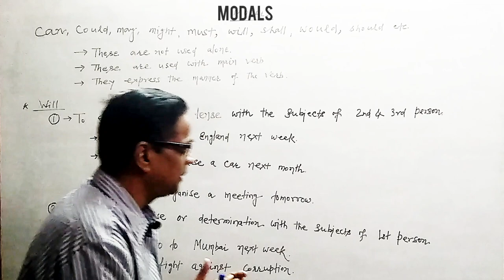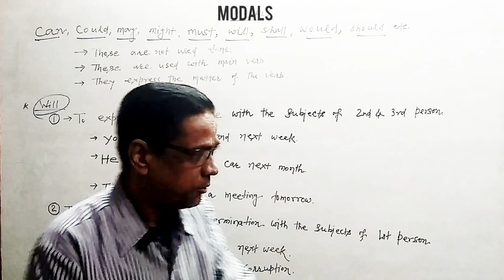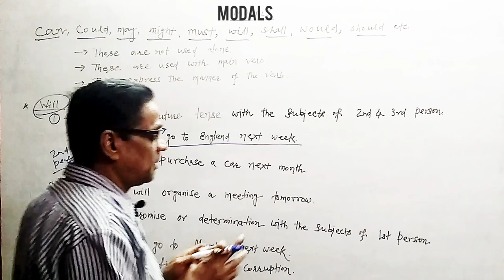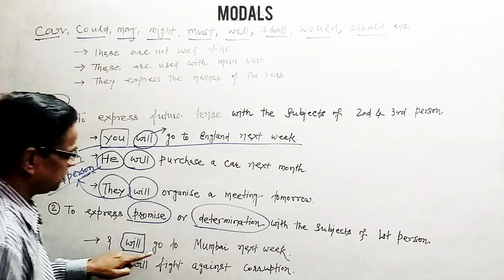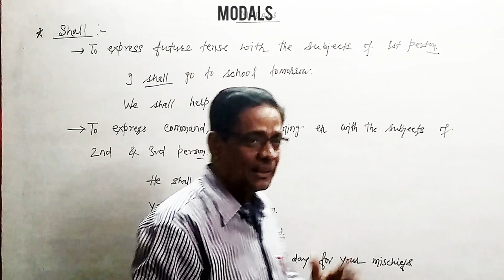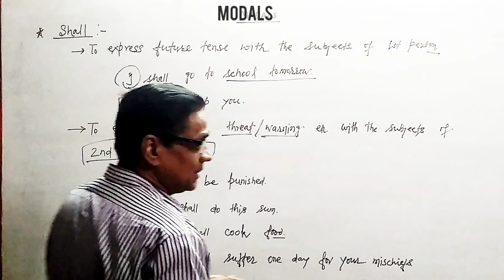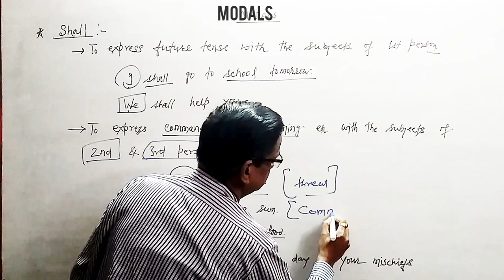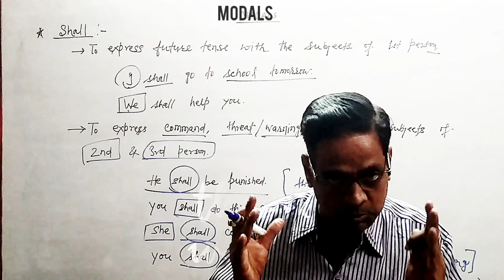Modals in English Grammar || in HINDI ||(WILL v\s SHALL)|| BY PRAMOD SIR || Modal Verbs FULL CONCEPT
Modals in English Grammar || WOULD || BY PRAMOD SIR || Modal Verbs FULL CONCEPT|| in Hindi

How to learn parts of speech in 20 minutes ?
Simple and unique way to grab English.

basic english in hindi
basic english Development
basic english class
ssc cgl english basic
english ssc classes
 And many other videos are to be created for students.
distance should not be a bar in education .